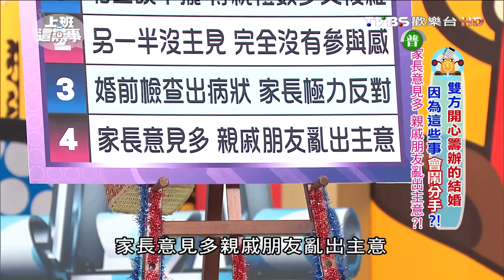【威廉沈練笑話】想像中的時尚婚禮搞卡拉OK 新娘大抓狂不結了！